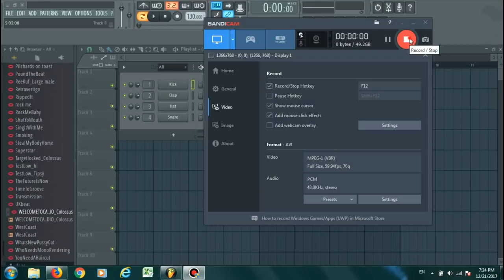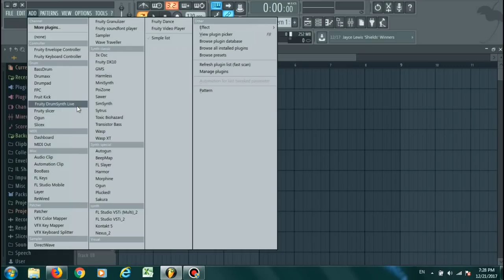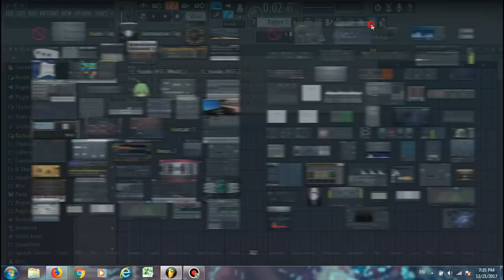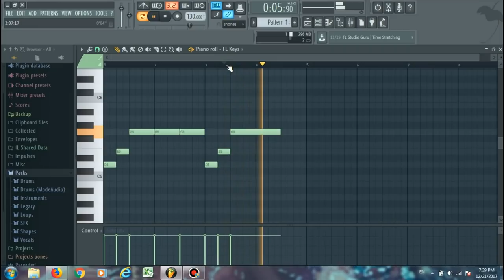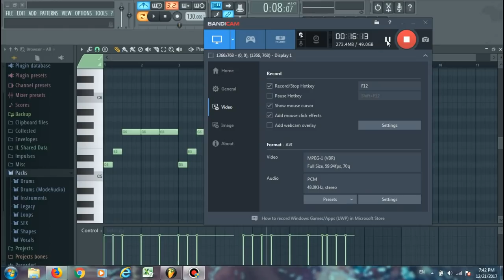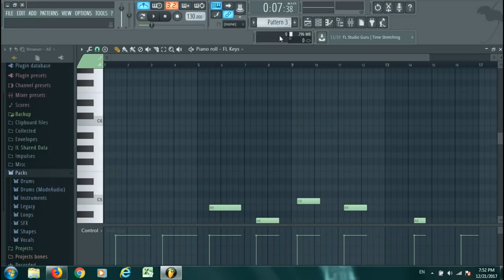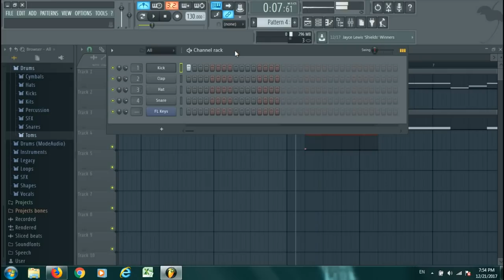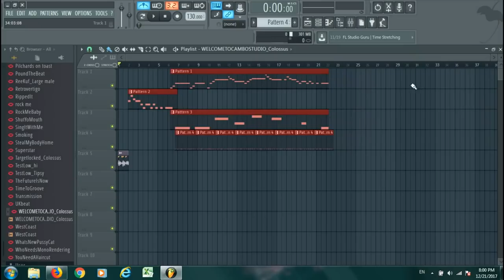FL Studio Tutorial | របៀបបង្កើតភ្លេង វគ្គ៧ (សម្រាប់អ្នកមិនចេះសោះ)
Hi guys! I am TR. I am here to catch your attention about having idea or create your own music like R&B, Rap aggressive, Sad Piano and Violin and many kind of dub-step.